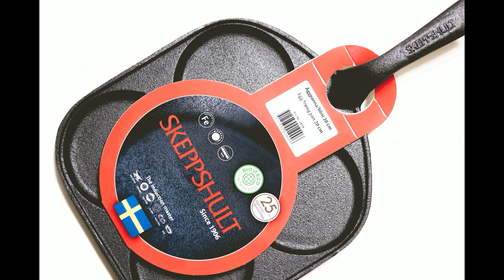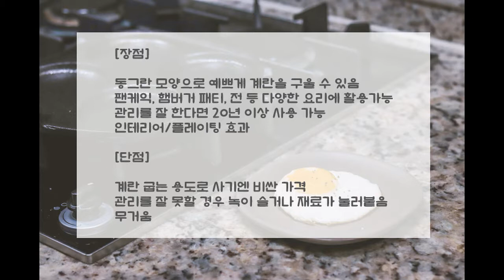[주방용품 리뷰] 스웨덴 주물팬 '스켑슐트 에그팬 (Skeppshult Egg pan Review)'